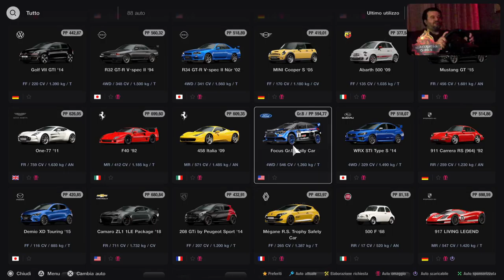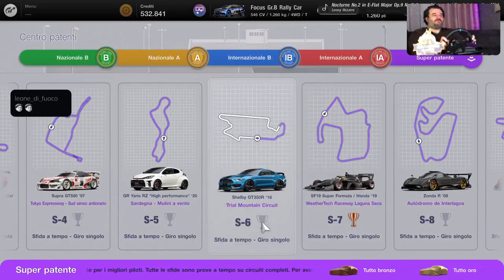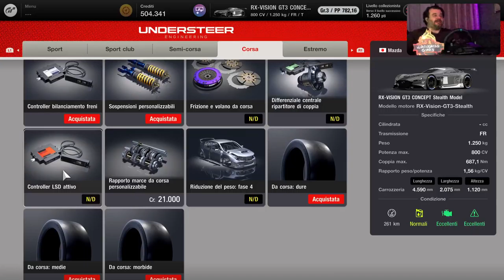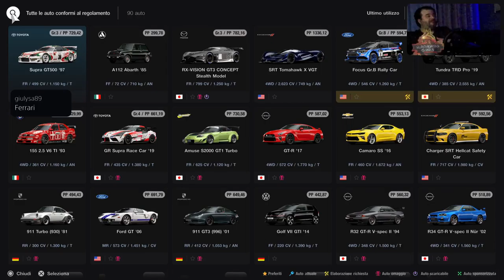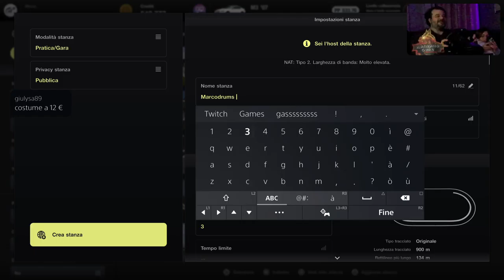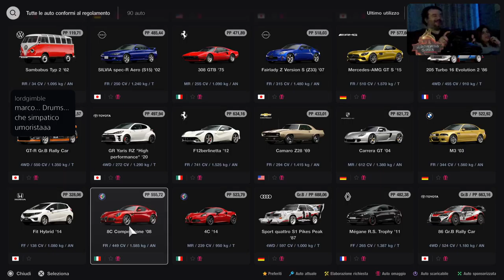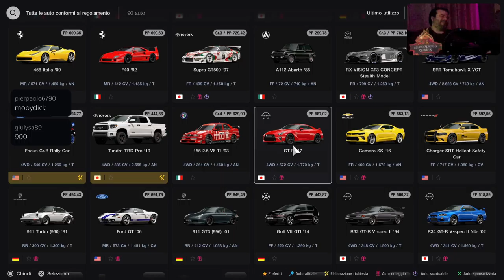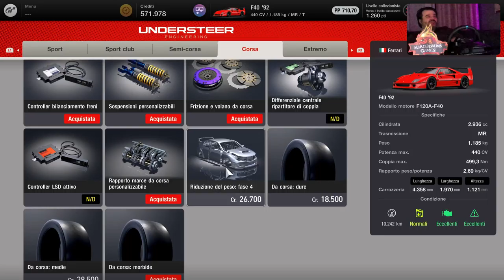Gran Turismo 5 [PS5-ITA] Torniamo a Correre con Marcodrums Games